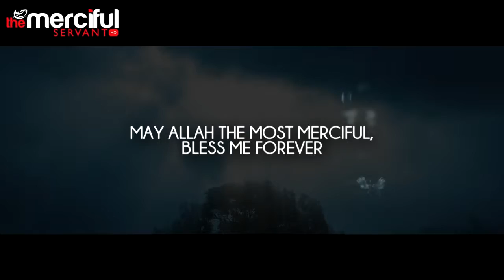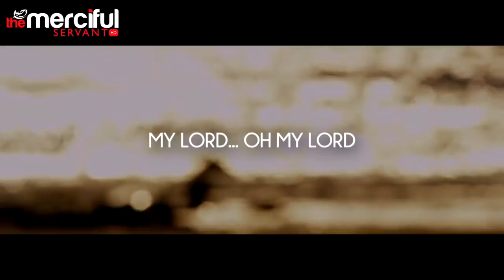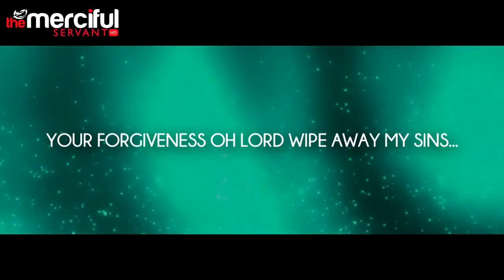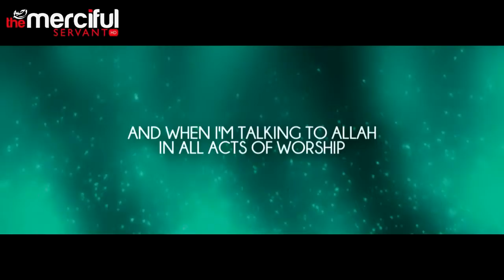Where I Find Rest Powerful Nasheed Muhammad Al Muqit